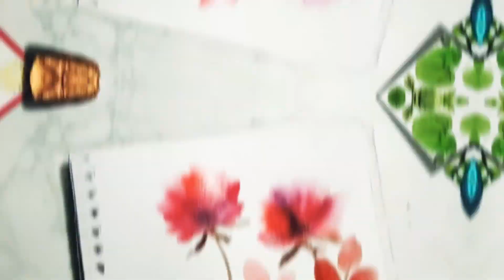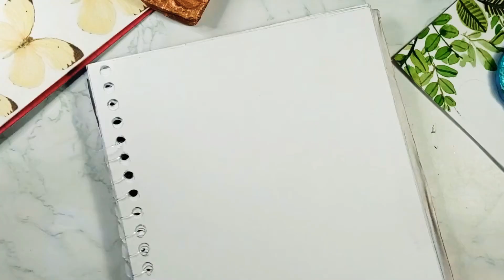watercolour abstract roses